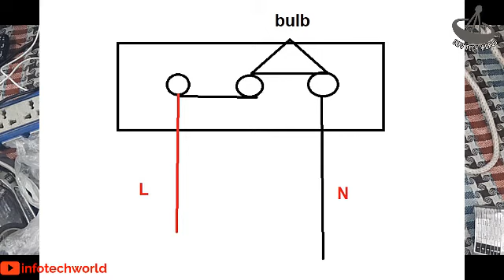NATIONAL IRON THERMOSTAT SETTING IN DETAIL|IRON LOW HEATING|IRON OVERHEATING PROBLEM SETTING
Aj ki is video main ap doston kay sath electric iron kay heat problem ko thek karnay ka tarika btaon ga aur uski setting karna bhi kay ap dost ghar main apni iron kay thermostat ki setting kaisay kar sakhty hian aur iron ko kaisay clean karna hai is kay thermostat kay heating point ki cleaning kaisay karni hai.ap dost video ko pura dekhin takay ap log mukamal sekh jain aur ghar main he ap dost phr thek kar sakhay gay ap ko kisi mechanic ya shop pay janay ki zarorat nahi paray ge.

In today's video, I will show you how to fix the heat problem of the electric iron and also how to set it. How to set the temperature of your iron thermostat and How to clean the heating point of the thermostat. You can watch the video in full and you will be able to repair iron at home. You don't need to go to the shop or mechanic.

You Want to learn it online education in Urdu Hindi or English? I am here to teach you online tutoring for free. I also have a plan for other software in the future. It Info Tech World  Channel Provides the best videos for viewers to learn at home. It provides free online education about its courses. In this channel, you will acquire free online training. It also helps you online.